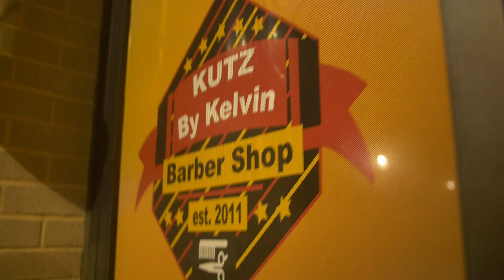Straffa Boy - Whoa Freestyle